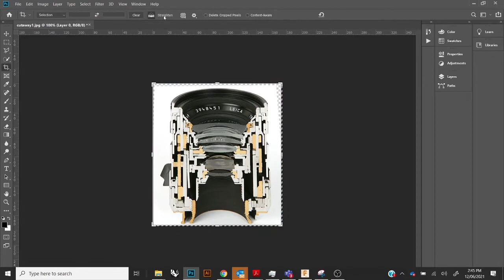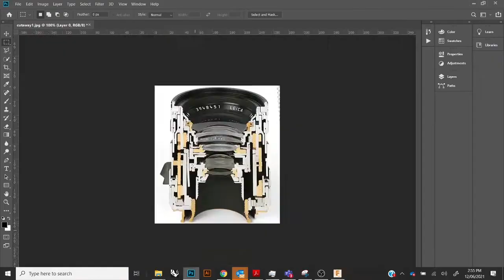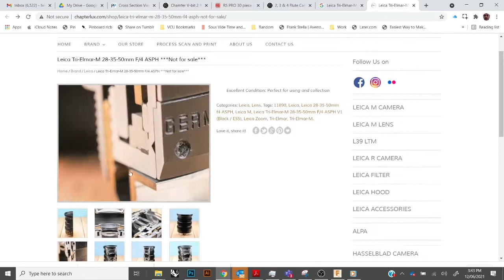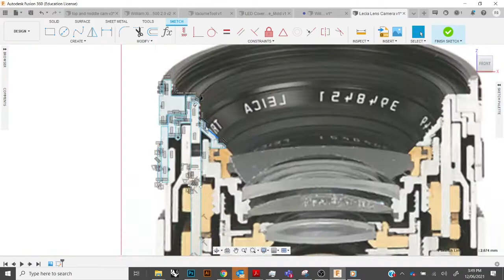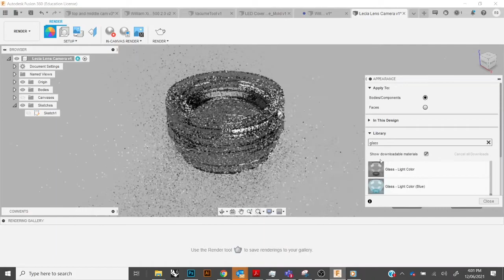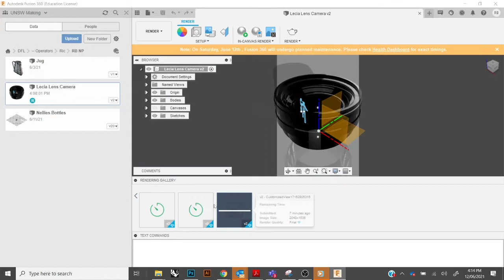Making a Leica Tri-Elmar-M 28-35-50mm Lens